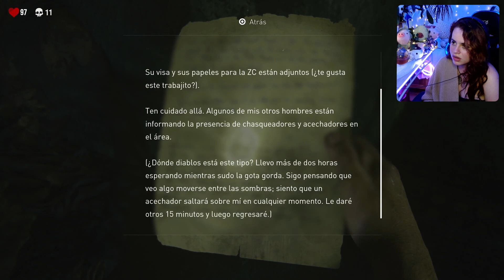El Capitolio (la Cruzada de Tess) - The Last of Us [Parte 1] PS5 | Cap. 03 | Gameplay en Español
En este 3er Capítulo, nos alejaremos por completo de la Zona de Cuarentena en una misión en la que no habrá retorno, Tess nos dirá que la inmunidad de Ellie es real y nos lo demostrará con un ejemplo que nos va a partir el corazón...

Esta es la primera vez que juego The Last of Us (Part 1) es la versión remasterizada para PlayStation 5 (ps5), juego en Inglés con su audio Original y con subtítulos en español. El cual estamos jugando en vivo en Youtube.

✨Únete y consigue tu Membresía para tu crédito en los videos y más Beneficios Exclusivos del Canal ⇾

Las donaciones no son necesarias, ¡pero lo agradezco muchísimo! Todo lo recaudado será para invertir en hacer mejor contenido y conseguir mejor equipo.

🔴Livestreams en Youtube de Lunes, miércoles y Viernes a partir de las 20:00 (Horario de la Ciudad de México) con juegos de variedad.

​🌷Para los que quieran su crédito en mis videos y proyectos🌷
​🌸Para tener Acceso Anticipado a todos mis videos🌸
​🌻Para los que quieran Merch Exclusiva 🌻
​🗳️Para los que quieran involucrarse directamente en la toma de decisiones del contenido que hago (llámese videos de Stream, de Post-Producción, o acerca de los videojuegos que se van a jugar en directo) merch, directos exclusivos y mucho más.

🧡🧡🧡y sobre todo, para los que quieren extralimitarse y apoyarme directamente independientemente del medio o red social por el que me hayan encontrado.🧡🧡🧡

🕹️ |Mis Videojuegos| 🕹️
Tengo un par de videojuegos para móvil publicados y sigo trabajando junto con mi estudio Indie en los siguientes.

📜 |Créditos| 📜
🎮 - The Last of Us - Part 1 por Naughty Dog